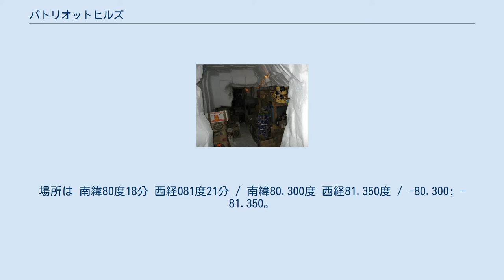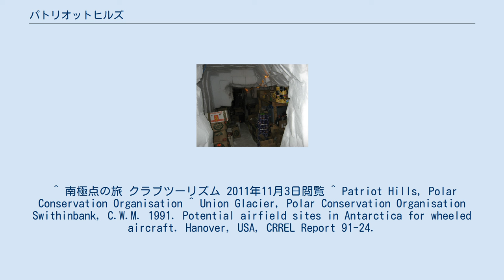パトリオットヒルズ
パトリオットヒルズの位置 外観 テント群を上空から撮影 氷の下には貯蔵庫がある パトリオットヒルズ（英：Patriot Hills） は季節的に使われる、南極唯一の民間用ベースキャンプであった。
日本語ではパトリオットヒルズ基地とも言われる。
 エルスワース山脈の中のヘリテージ山脈に位置し、名前の由来となった丘陵地の隣にある。
場所は 南緯80度18分 西経081度21分 / 南緯80.300度 西経81.350度 / -80.300; -81.350。
付属の滑走路は氷でできていて長さ1000メートル、幅50メートルである。
南極大陸内陸部への冒険支援と旅行を請け負う会社である、Antarctic Logistics & Expeditions LLC (ALE)によって運営されていた。
 2010年11月、ALEは事業所を南極のユニオン氷河へ移転した。
ユニオン・グレーシャー・キャンプ（ユニオングレーシャー基地とも）が新たな事業基地である。
現在パトリオットヒルズは予備滑走路として維持されている。
 ^ 南極点の旅 クラブツーリズム 2011年11月3日閲覧 ^ Patriot Hills, Polar Conservation Organisation ^ Union Glacier, Polar Conservation Organisation Swithinbank, C.W.M. 1991. Potential airfield sites in Antarctica for wheeled aircraft. Hanover, USA, CRREL Report 91-24.